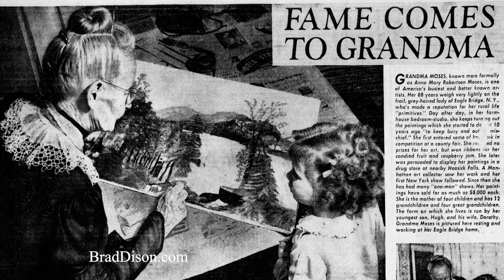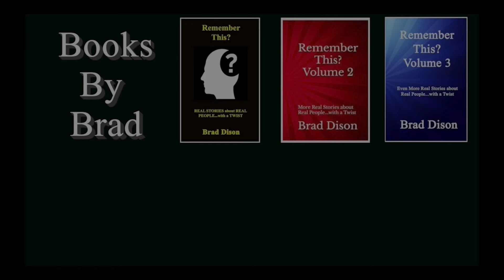A Grandmother's New Career - Paul Harvey - The Rest of the Story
76-year-old Anna Robertson was a wizard with needle and yarn until arthritis made it too painful for her to continue.  She took up another hobby which turned into a new career.  Find out more in this episode of Paul Harvey's "The Rest of the Story."

Help Brad create more historical documentaries.

Brad’s Books
1. Remember This Volume 1
2. Remember This Volume 2
3. Remember This Volume 3
4. Whiskey and Blood
5. Images of America: Bienville Parish
6. Natchitoches Historic District Walking Tour